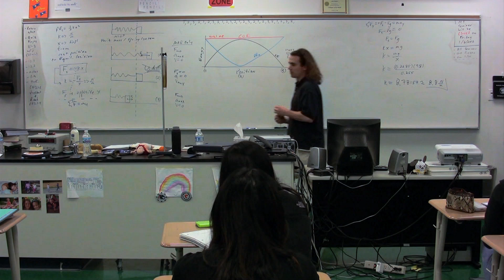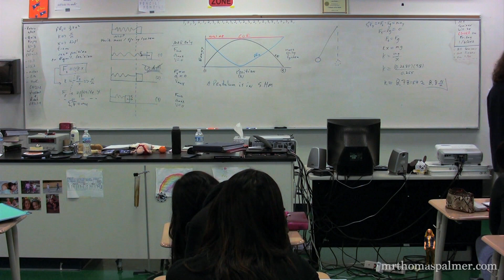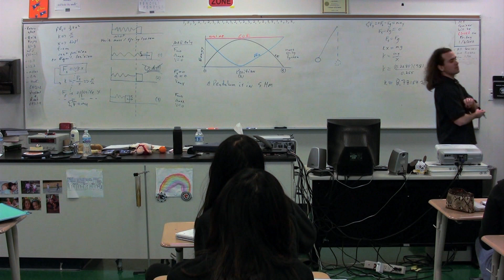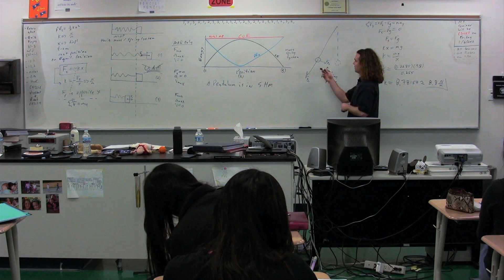Introduction to Simple Harmonic Motion of a Pendulum - Algebra Based Physics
Algebra Based Physics: Introduction to Simple Harmonic Motion of a Pendulum. has Lecture Notes, Groupings and Sequencing of my lecture videos. Yes, I changed websites.